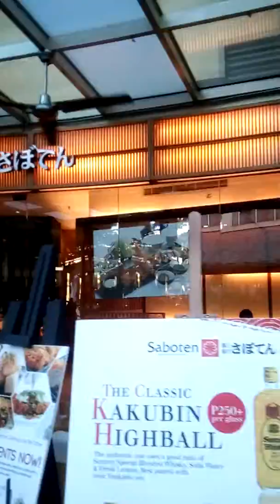nakalabas sa kubo